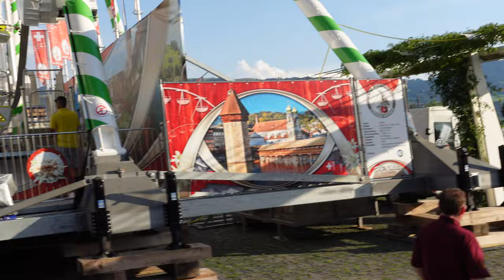Mickey Burke's miracle